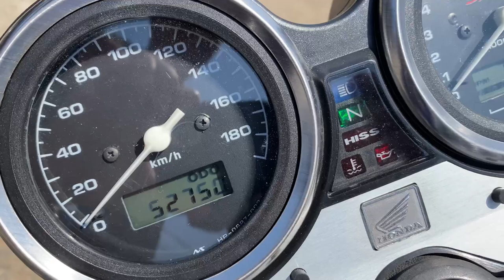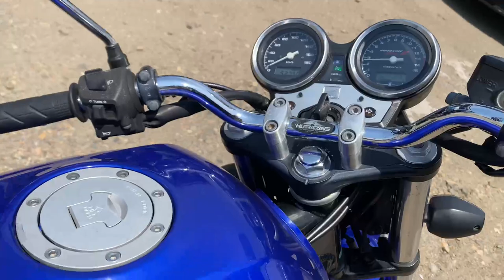No B11070 HONDA CB400SF VTEC SPEC3